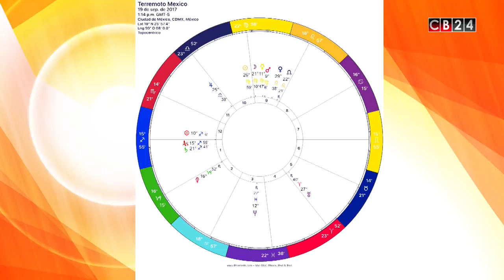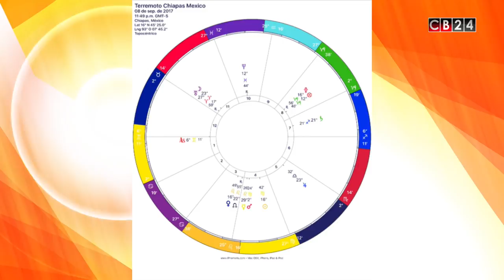Todo con Orlando: Terremotos y huracanes desde la astrología (José Hernández)